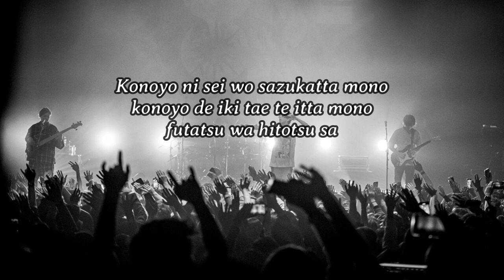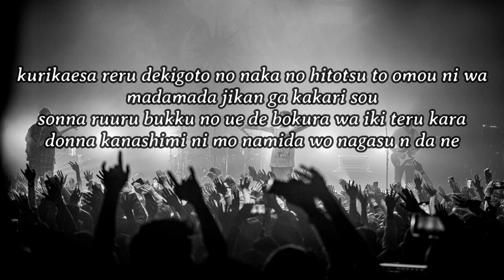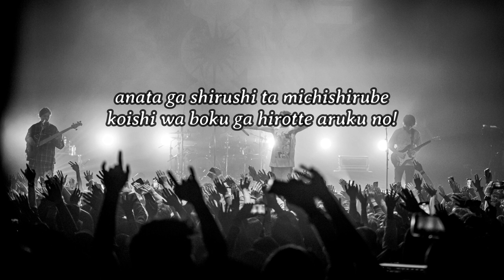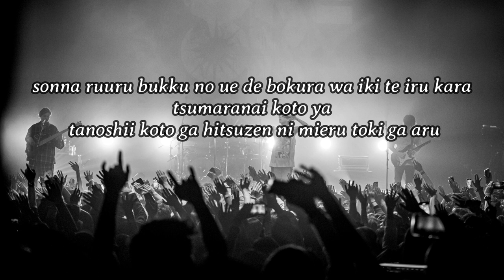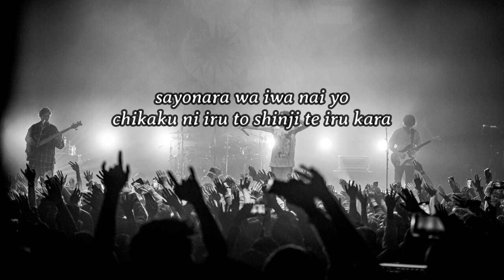A New One For All, All For The New One - ONE OK ROCK [Lyrics]